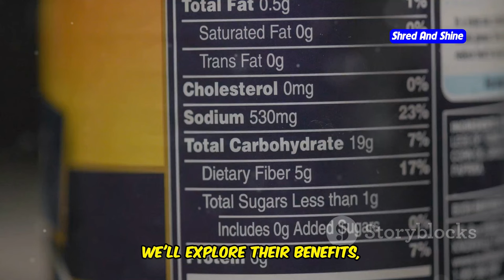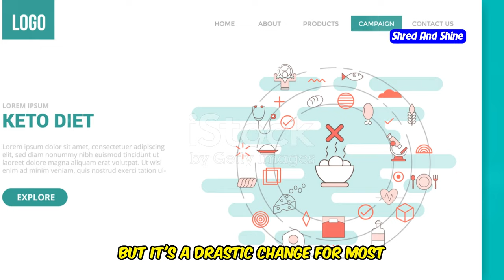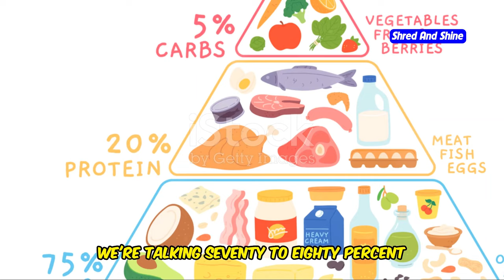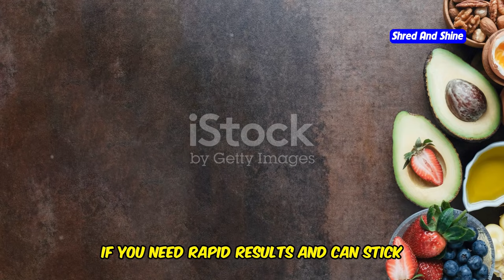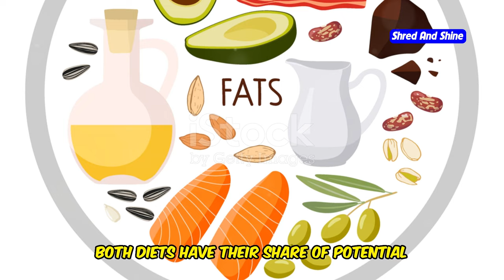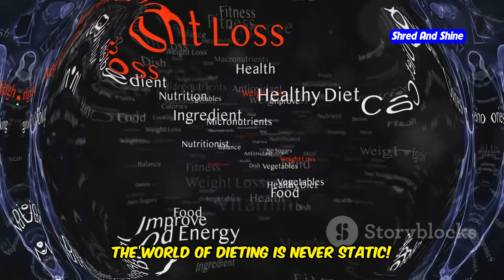Keto vs Mediterranean Diet: Which One Is Better for Weight Loss?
In this video, we compare the Keto and Mediterranean diets to determine which one is better for weight loss. Discover the key differences, benefits, and potential drawbacks of each diet, and find out which might be the best fit for your weight loss goals.  we'll help you make an informed decision.

OUTLINE:
00:00:00 Keto vs Mediterranean
00:00:33 The Fat-Burning Powerhouse
00:01:12 Heart-Healthy Goodness
00:01:58 Carbs, Fats, and Lifestyle
00:02:46 Which Diet Reigns Supreme?
00:04:46 The Good, The Bad, and The Ugly
00:06:18 Tips for Diet Selection
00:07:59 Separating Fact from Fiction
00:08:41 Making the Right Decision
00:09:22 Vegan Keto on the Horizon
00:09:56 Finding Your Perfect Diet Match